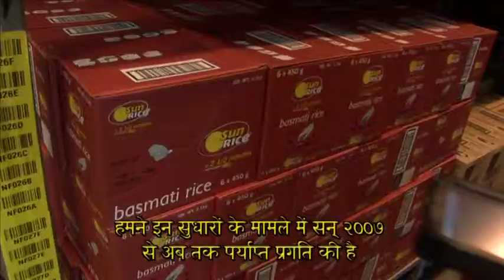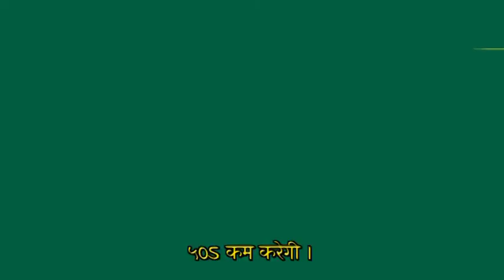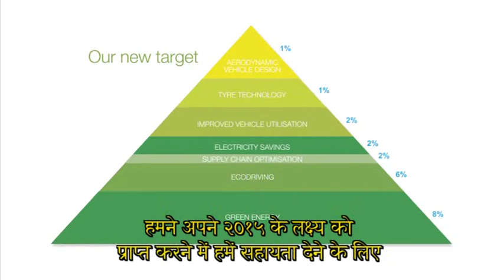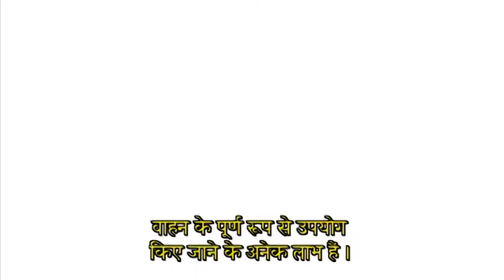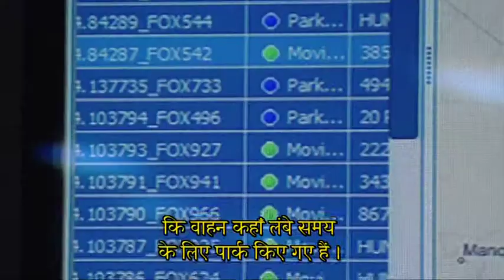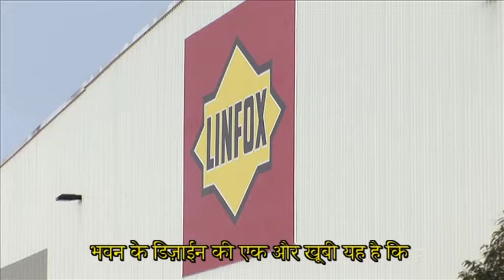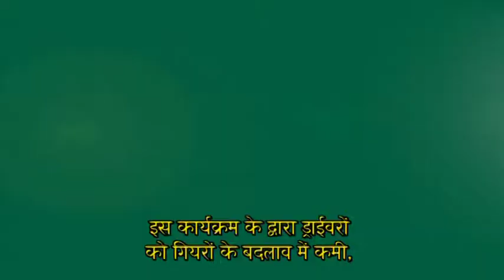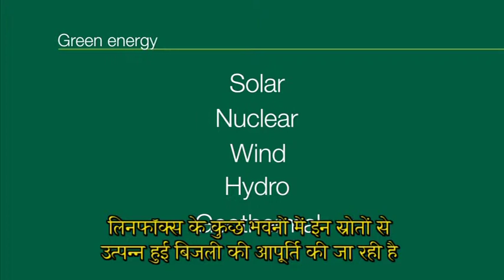VTS 07 1